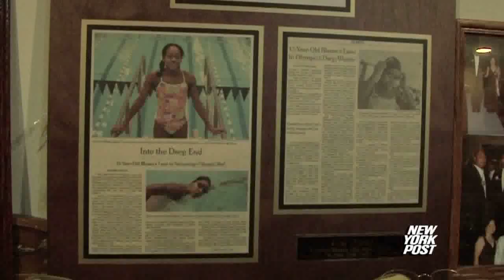Lia Neal is a Brooklyn Pool Shark - New York Post